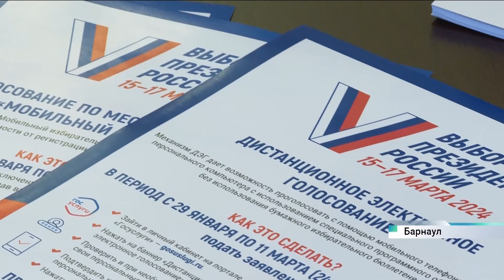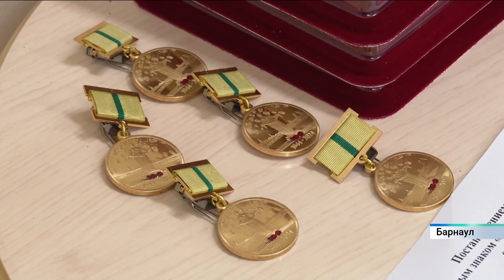Новости Алтайского края 24 января 2024 года, выпуск в 6:05